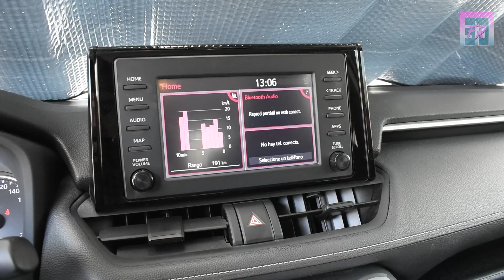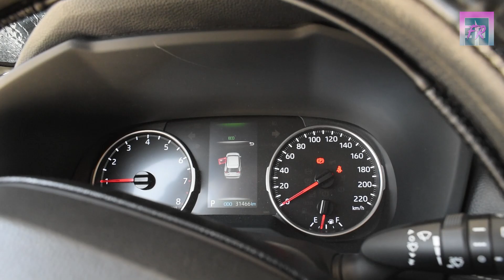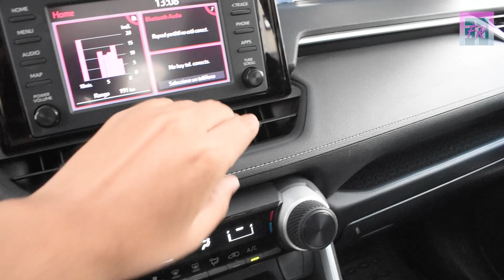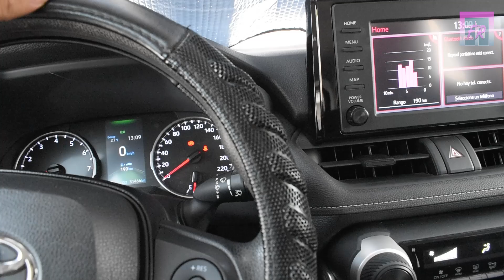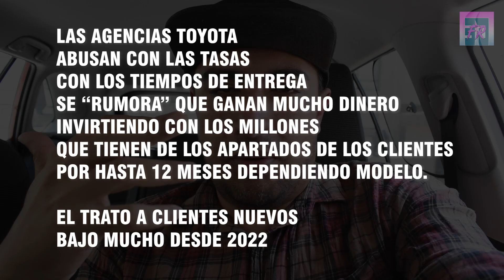QUE AUTO TENGO PARA USO DIARIO ? 🔥💲 MI TOYOTA RAV4